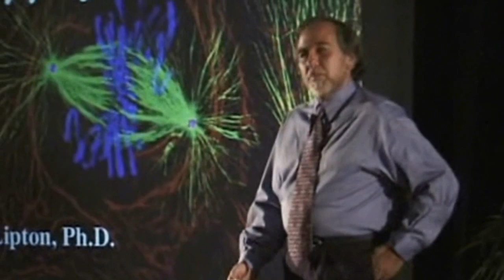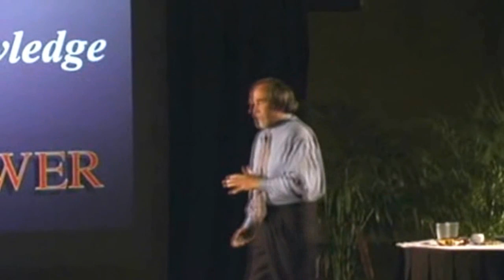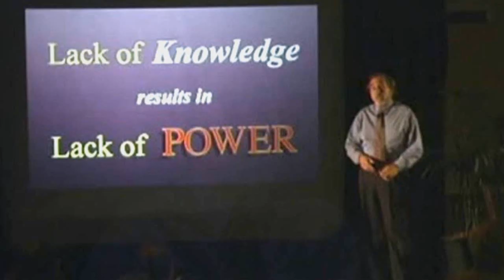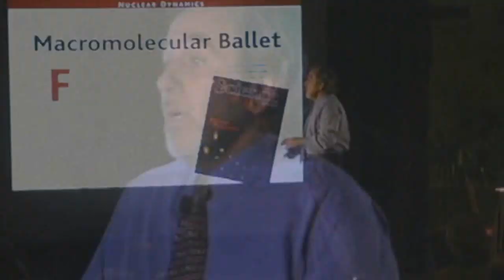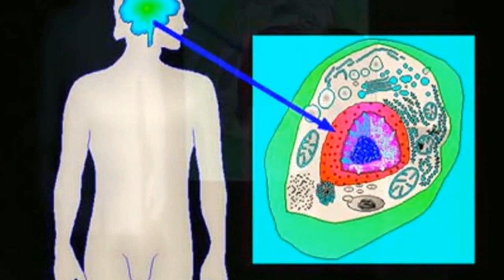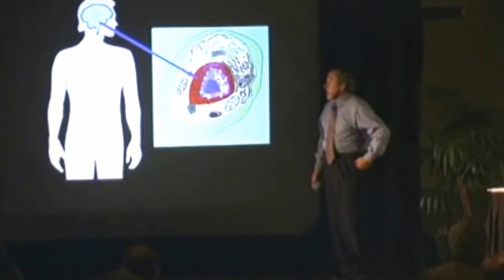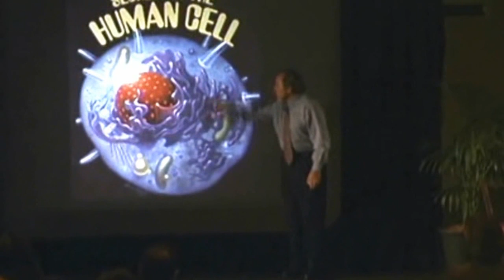Dangers of Molecular Nanotechnology (MNT) Prt 1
If potential benefits of molecular nanotechnology (MNT) sound too good to be true, there is one caveat — the potential dangers of molecular nanotechnology. When nanofactories can arrange atoms into structures — playing with the building blocks of life itself, or in this case nanoblocks -- theoretically anything allowable by the laws of physics can be created fast and cheap. Requirements include a few square feet for the nanofactory, the software, and an electrical outlet.

Criminals, terrorists, disturbed individuals, governments, and antisocial groups of all stripes would be incredibly empowered by such technology. Additional potential dangers of molecular nanotechnology threaten the economy, environment, human rights, and world peace. The rush to gain supremacy through nanoweaponry could lead to a new arms race, while attempts to stranglehold the technology would likely result in independent, covert development. Unilateral, "open-source" international cooperation is another option that runs its own risks, and control in the public sector could lead to inequitable benefits and an Orwellian society. The probability factor of certain potential dangers of molecular nanotechnology will be higher than others, but all are possible within a scope of circumstances that, without prevention through forethought and planning, could feasibly come to pass. Some dangers cannot be discounted even with said planning, while others can reasonably be assumed to be goals of recognized subversive elements.